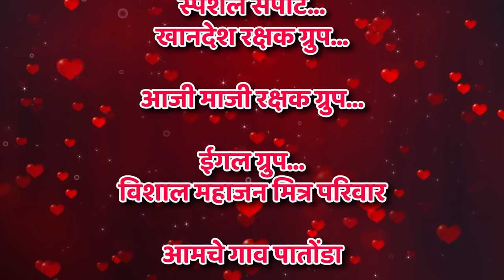वढू दे साली तूना गोरा गोरा गाल | Vadhu de sali tuna gora gora gaal |Vishal Mahajan|khandeshi song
फौजी विशाल महाजन प्रस्तुत...

वढू दे साली तूना गोरा गोरा गाल | Vadhu de sali tuna gora gora gaal

Instagram वर रील बनवण्यासाठी या लिंक ला टच करा...

निर्माता / गितकार / स्टोरी डायरेक्टर
फौजी विशाल महाजन...
मो.9623944220

गायक / कम्पोसिंग
सिंगर भैया साहेब मोरे

डायरेक्टर
संजय सोनवणे, चाळीसगाव

मुख्य कलाकार...
श्रावणी मोरे...सचिन पाटोळे.

अन्य कलाकार...
संजय सोनवणे... यशवंत...

डान्स ग्रुप...
सागर भालेराव मित्र परिवार जळगाव..

डान्स कोरिओग्राफी..
सचिन पाटोळे...सागर भालेराव...

रेकॉर्डिंग स्टुडिओ..
ड्रीम ऑडिओ स्टेशन जळगाव
रीदम..
Dj प्रमोद महाजन

मीडिया पार्टनर...DOP
YD Digital...
योगेश देवरे..

एडिटिंग...

स्पेशल...thanks

बाळू नवले
शीलाबाई
आप्पा जाधव
सागर कापड दुकान
(स्टेशन रोड चाळीसगाव)

बिग सपोर्ट...
प्रवीण महाजन आर्वी

स्पेशल सपोर्ट...
खानदेश रक्षक ग्रुप...
आजी माजी रक्षक ग्रुप...
ईगल ग्रुप...
विशाल महाजन मित्र परिवार
आमचे गाव पातोंडा
आपले चाळीसगाव.
खानदेशातील सर्व माय बाप...मित्र मंडळी

Dj Akshay and all dj and band party mitra mandli

lyrics.

तुला लागी गय सोलाव साल
चालये साली मना संगे तू चाल
तुला दिसू मी बुडी ना बाल
वढू दे साली तुंना गोरा गोरा गाल...(ध्रु)

कशी लटक मटक स चाल तुनी भारी
तुना कंबर ले झुमका आवरना साडी
तुले देखी देखी वये मना हाल
चाल् ये साली मना संगे तू चाल...
वढू दे साली तुंना गोरा गोरा गाल. (१)

मना मामानी पोर तू सोनान चीड
तुला देखीसनी जीव वये धड धड
चाल फिराला बुलेट वर चाल
वढू दे साली तुंना गोरा गोरा गाल. (२)

तुले धूया ना बजार मा ली मी जासू
तठे चम चम घागरा तुले ली देसू
त्या घागरा ना कलर लाल

वढू दे साली तुंना गोरा गोरा गाल...(३)